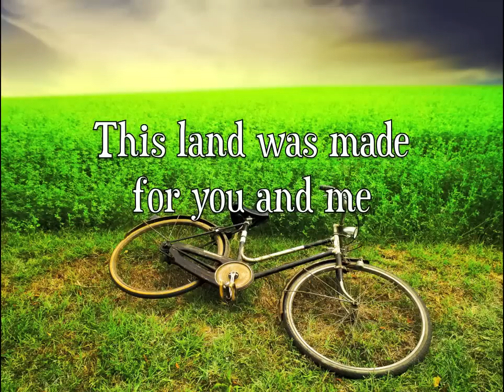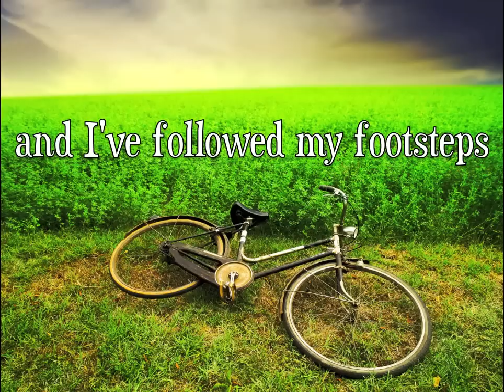This Land Is Your Land - Jars of Clay